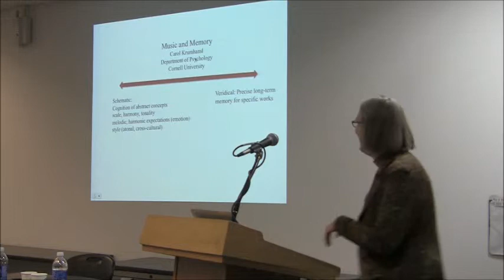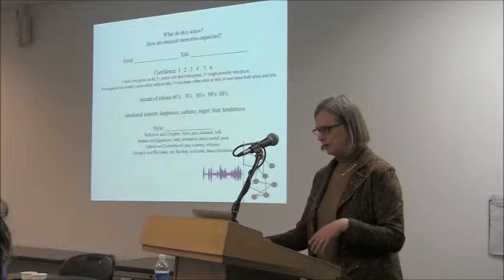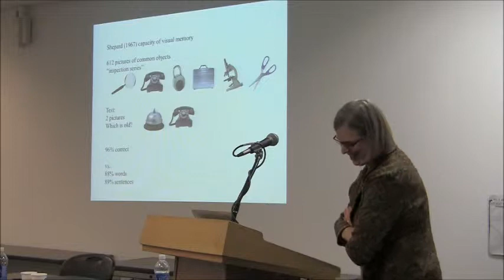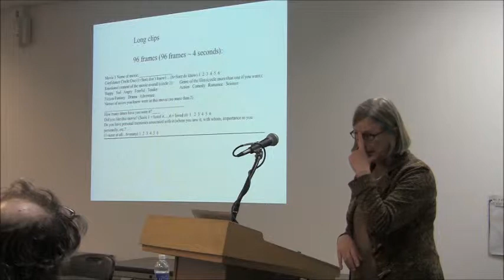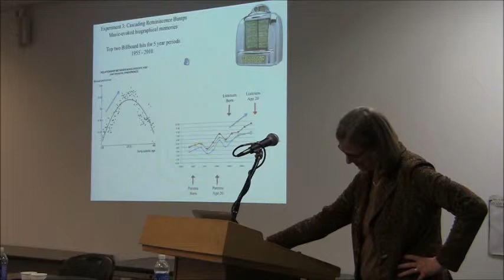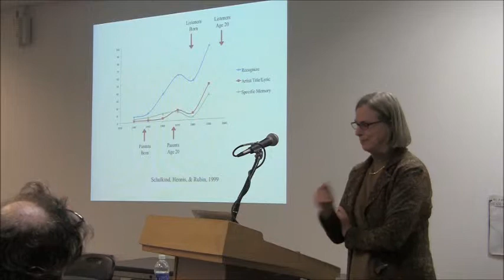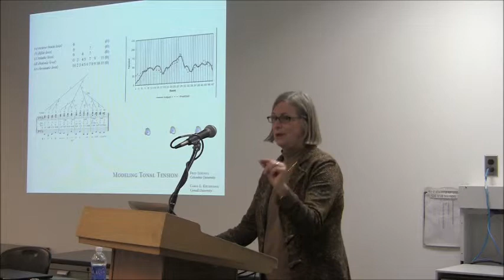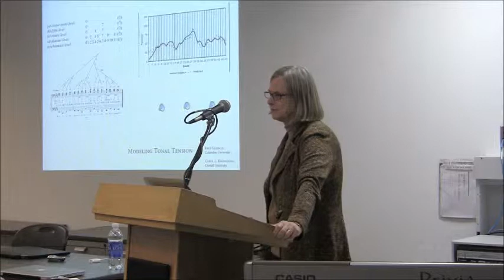Krumhansl 4 12 13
CAROL LYNNE KRUMHANSL: Music and Memory

From LaMERG's "Music Language and Emotion Workshop" April 2013